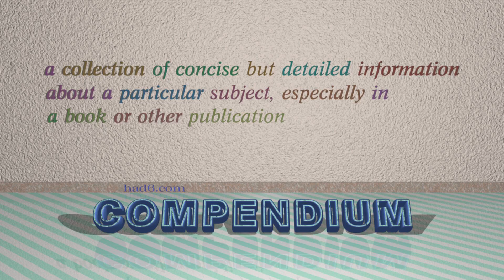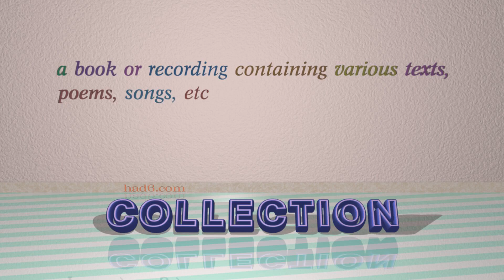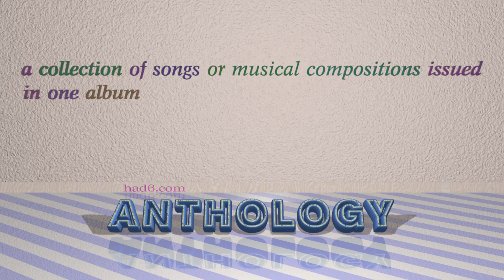compilation - 5 nouns which are synonym to compilation (sentence examples)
This video examines compilation as a noun with the meaning of "a thing, especially a book, record, or broadcast programme, that is put together by assembling previously separate items." 5 nouns, which have meanings similar to that of compilation in standard English are introduced through sentence examples. These synonyms help you to remember the meanings of this group of words for improving your vocabulary.